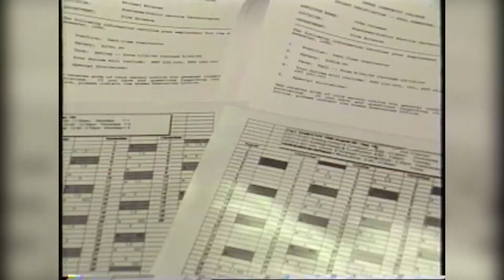Ida Michigan Fire at St. Joseph's Church 1998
When I worked at WTOL in 1998, I was the engineer assigned to operating the live truck. I operated the microwave transmitter, IFB transmitter "Eagle eye 11 mast camera" and associated cable throws required to get live news on the air. It took a team of three in the field to get the job done back then, myself along with reporter Phil Jones and photojournalist Eric Hoffman. The fire broke out just  before the 11pm newscast had started and we managed to pull off the coverage quickly.